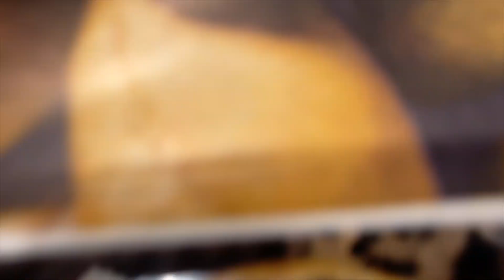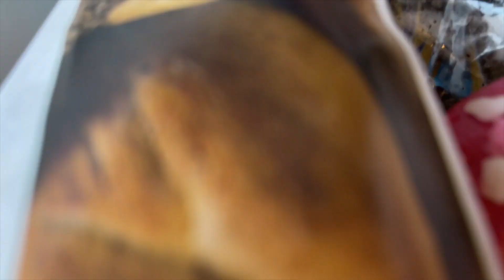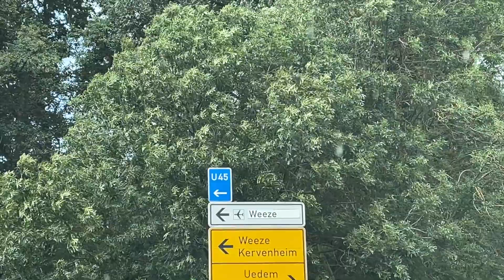بعد 4 سنين ديال الفراق🥺أخيرارجعت المغرب 🇲🇦 أخيرا تجمعت مع والدي🥺